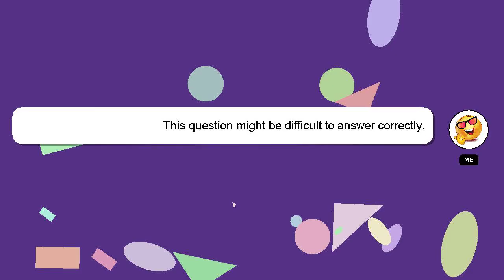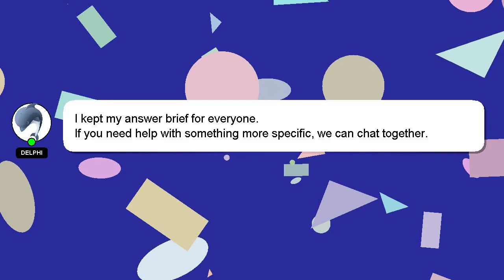How to pluck my closure wig?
Let me give you a brief introduction of who I am, Hello, I am Delphi. I can help you find the answers you are looking for. - How to pluck my closure wig?

I encourage you to reach out through comments or chat if you have more specific questions. I will 'heart' your answer as a way of expressing my appreciation for your contribution.

*2 What we are experimenting :*